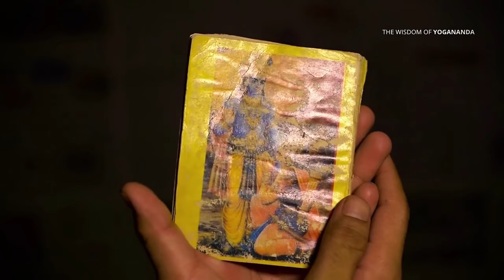Paramahansa Yogananda: Raise the level of consciousness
Sri Krishna’s message in the Bhagavad Gita is the perfect answer for the modern age, and any age: Yoga of dutiful action, of nonattachment, and of meditation for God-realization. To work without the inner peace of God is Hades; and to work with His joy ever bubbling through the soul is to carry a portable paradise within, wherever one goes.

The path advocated by Sri Krishna in the Bhagavad Gita is the moderate, medium, golden path, both for the busy man of the world and for the highest spiritual aspirant. To follow the path advocated by the Bhagavad Gita would be their salvation, for it is a book of universal Self-realization, introducing man to his true Self, the soul—showing him how he has evolved from Spirit, how he may fulfill on earth his righteous duties, and how he may return to God. The Gita’s wisdom is not for dry intellectualists to perform mental gymnastics with its sayings for the entertainment of dogmatists; but rather to show a man or woman living in the world, householder or renunciant, how to live a balanced life that includes the actual contact of God, by following the step-by-step methods of yoga.

This video was made with excerpts from the book God Talks With Arjuna by Paramahansa Yogananda.

The Divine Romance

Wine of the Mystic: The Rubaiyat of Omar Khayyam: A Spiritual Interpretation

To Be Victorious in Life